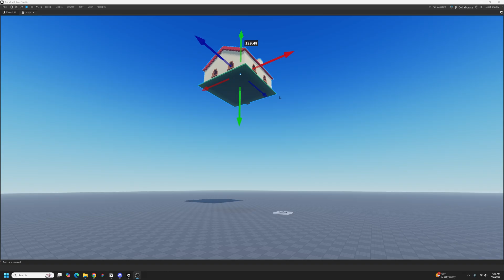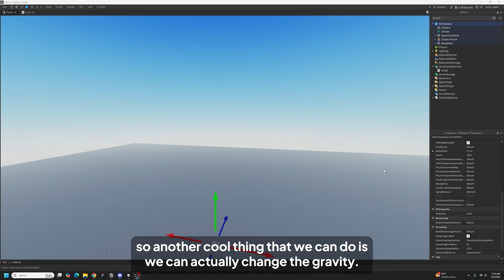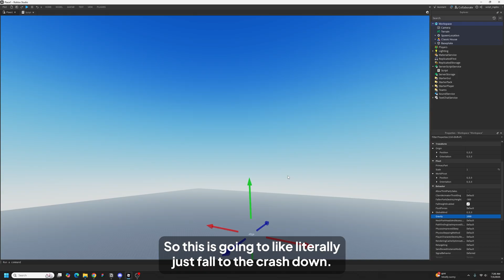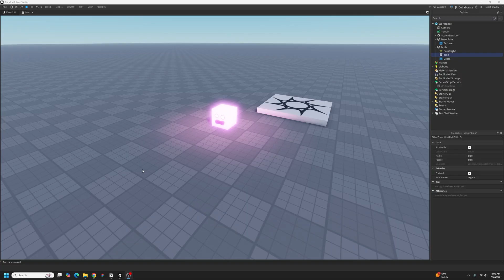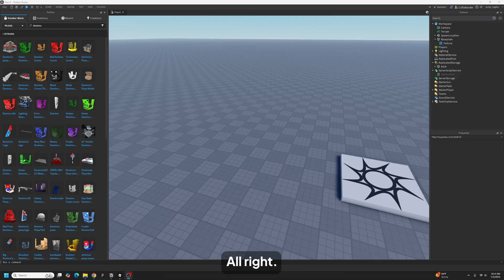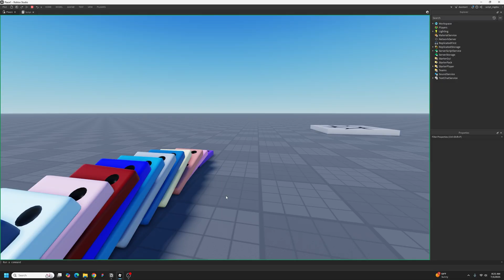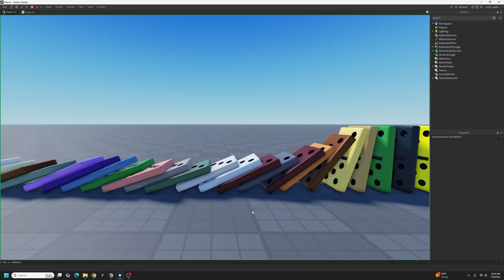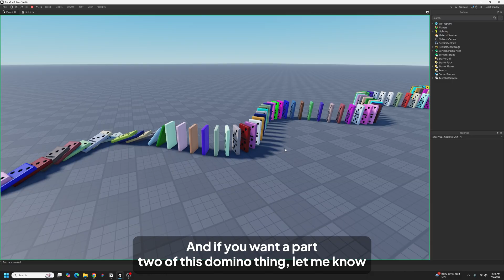I Scripted the MOST SATISFYING Scripts..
These were so satisfying Roblox scripts lol..

Hey there! I’m Kushal, and if you’re someone who dreams of bringing your own games to life on Roblox, you’re in the right place.

I’ve been playing Roblox since 2011 and scripting for the last 9+years. Learning to script changed everything for me. It took me from just playing games to actually creating them, turning my ideas into reality. Over the years, I’ve helped 1,000,000+ views learn to script through my YouTube tutorials, and I even wrote a book to make Roblox scripting easier to understand. I've contributed to over 60,000,000+ visits and one of my own games has been played 1,700,000+ times. I know firsthand how exciting it is to see people enjoy something you built from scratch.

Since 2022, I’ve been teaching kids aged 7-14 how to code, studying computer science in university and making awesome videos like these to inspire and motivate beginners to learn scripting. Whether you’re just starting out or want to take your skills to the next level, I’m here to help make the journey easier (and way more fun).

Thanks for all of your support. I do this for you.